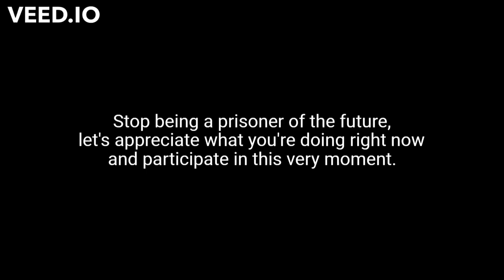Masahiro Shinoda - Captive of the Future (Lyrics)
[MY MISSION]
My mission as a musician is to help people with finding peace in their minds. If you like my music, please consider buying my albums on Bandcamp. Your support will be my engine to focus on making music.

[CONCEPT]
Although holding out the ideal is the first step to success, extreme future-oriented thinking might bring us nothing, but mental torture. Don't count your chickens before they hatch! Stop being a prisoner of the future, let's appreciate what you're doing right now and participate in this very moment.

[LYRICS]
Craving for liberation
From my agitation
An endless obsession of mine

Feeling like I'm running from the early morning
But I've never shaken it off
It's like a shadow, always to be followed
By the pain in my heart

I don’t need a description
Just give me a prescription
And your compassion
My heartbeat's like a drum roll

Feeling like I'm living in the world that I made up
Now, I cannot get out of it
All I wanted was to take control
Of everything that happens to me

Today, I’m lonely and feel empty
I'm captured by the future of mine?

My agitation’s a creation of my mind